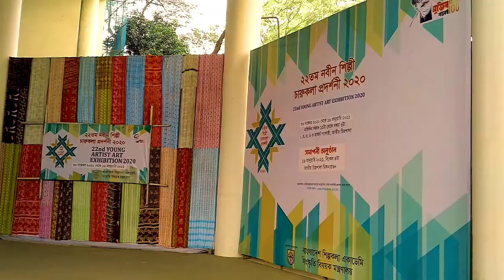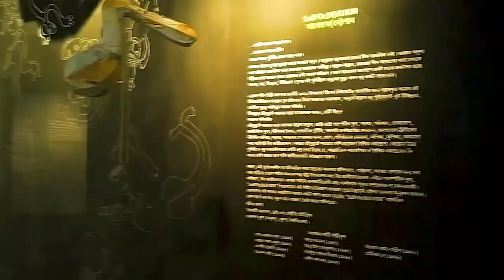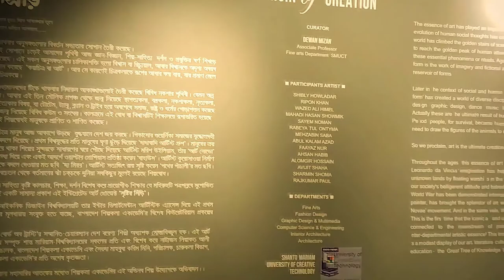Went to explore art exhibition in Bangladesh Shilpakala Academy || Vlog 2 || SQUADYA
Amazing scenario of sequential artistic gallery. It is a place where you get to see creative arts & effects and can shoot preferable photos with significant objects. Don't miss the chance to witness go there with your friends & family. There is no entry fee.